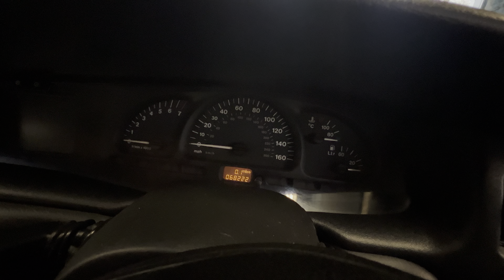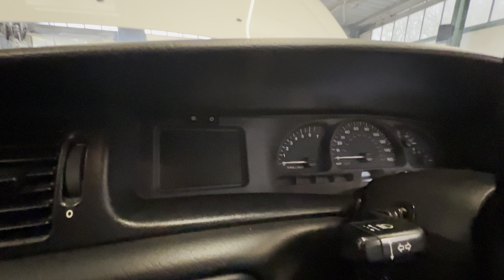Vauxhall Vectra Super Touring - 1 of only 1,000